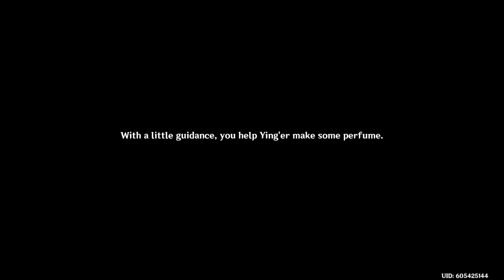Perfume lady is a different level of sus (Genshin Impact)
To be fair, I was flirting with all the npcs in Genshin Impact.